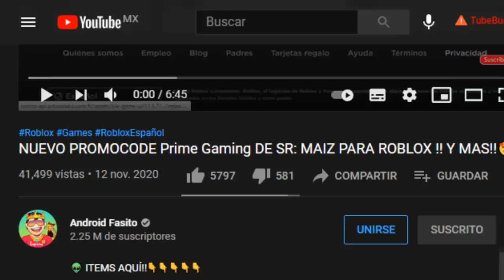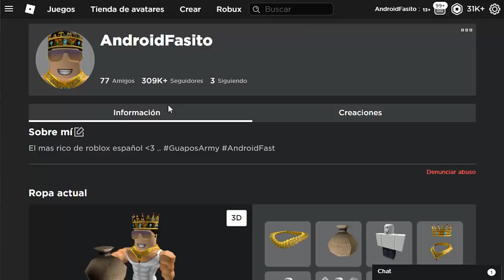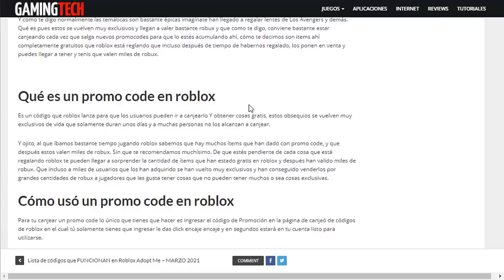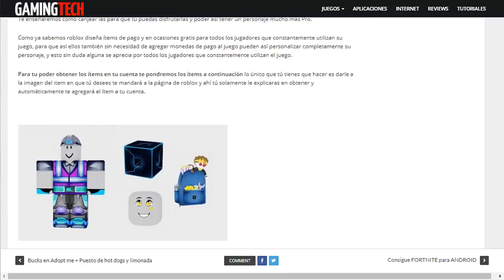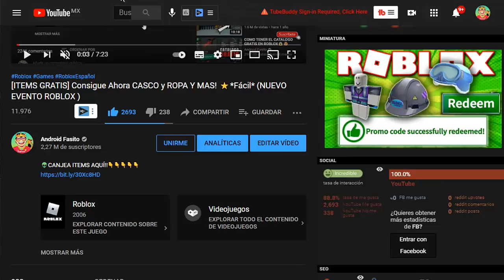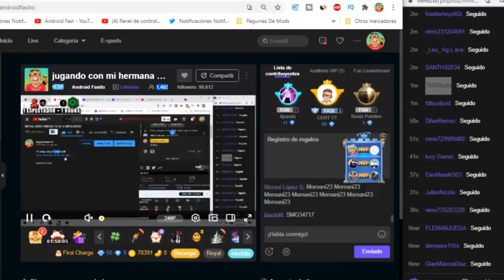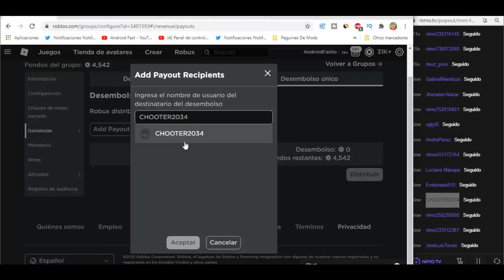[SALIO] Consigue Ahora MOCHILA EPICA Y MAS! ⭐*Fácil* (ITEMS GRATIS )